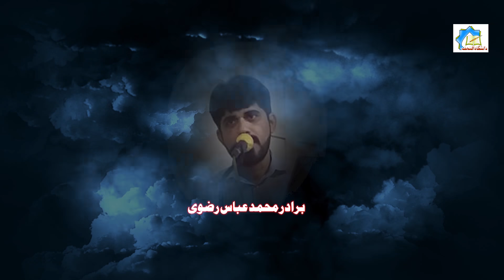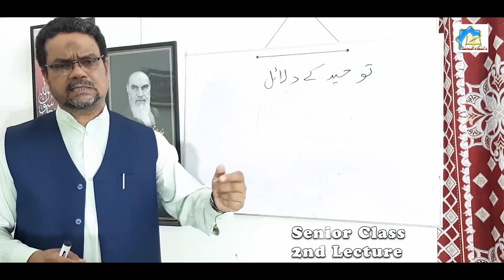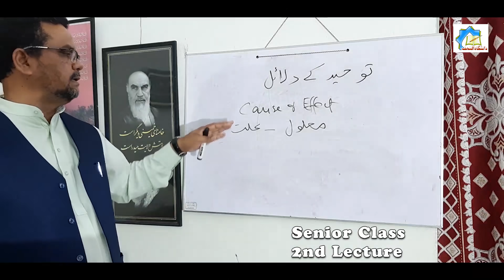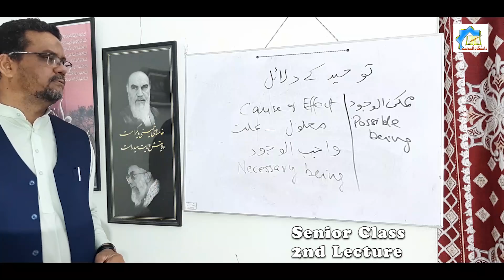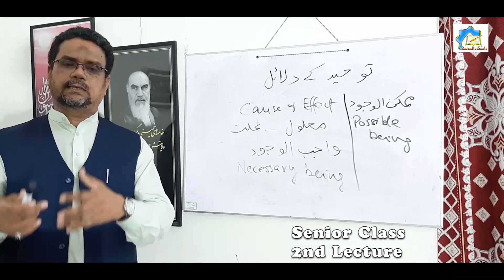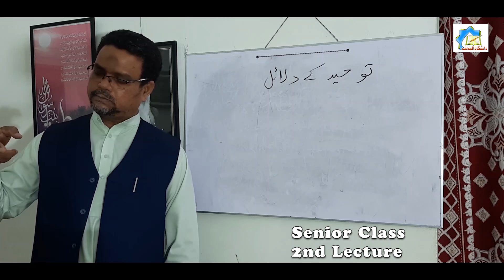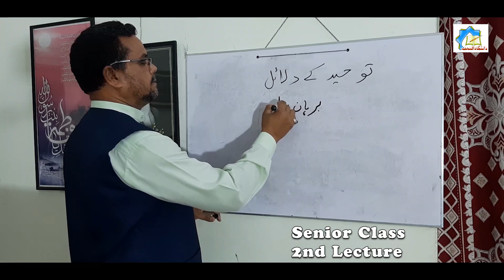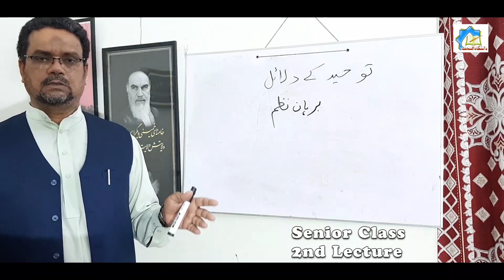(وجودِبارى تعالى(توحيد پر دلائل |Senior| 02 Ramzan | Dr. Zahid Ali Zahidi | Danishgah Al Najaf 2020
(وجودِبارى تعالى(توحيد پر دلائل |Senior| 02 Ramzan | Professor Dr. Zahid Ali Zahidi | Danishgah Al Najaf  2020
Lecture 2020 | ☆ (وجودِبارى تعالى(توحيد پر دلائل ☆
Class | Senior | Above Matric
Lecture By | Professor Dr. Zahid Ali Zahidi
Property of Danishgah Al Najaf Karachi.
These lectures are the property of Danishgah Al Najaf Channel.
Copyright prohibited ⓒ - Danishgah Al Najaf